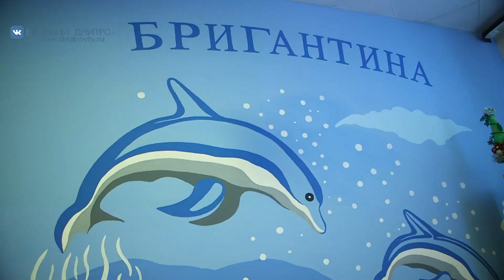Репортаж из детского сада «Бригантина»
Репортаж из детского сада «Бригантина», где на днях побывал Глава округа Илья Поночевный